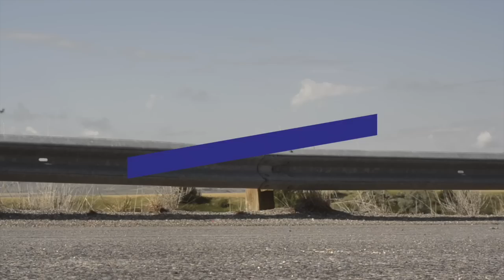ENTRENADOR de INEOS habla del FUTURO de PIDCOCK - XABIER ARTETXE (PARTE 3)